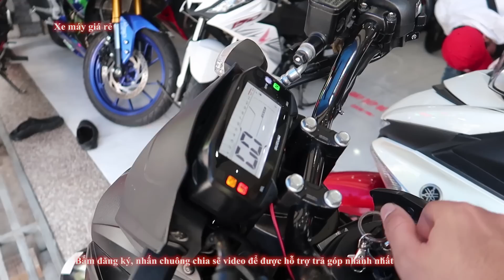THANH LÝ WINNER X, EXCITER 150, MOTO TFX R15V3 RAIDER SONIC CÁC LOẠI TRẢ GÓP 7TR XE MÁY GIÁ RẺ